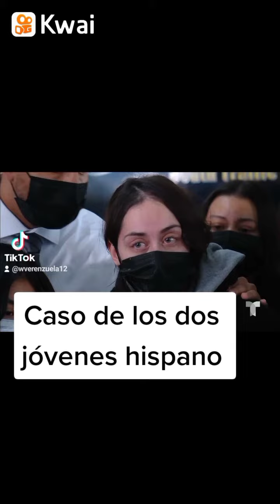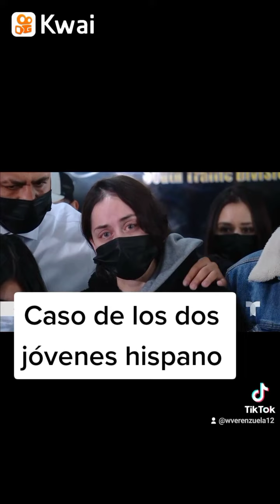Caso de los jóvenes hispano Muertos